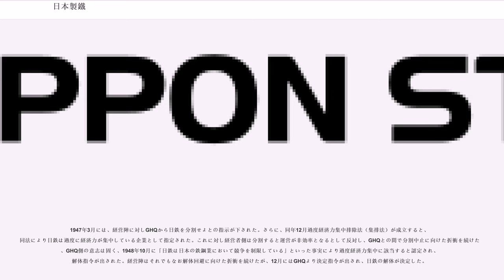日本製鐵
日本製鐵株式會社（にほんせいてつ、新字体：日本製鉄株式会社、英文社名："Japan Iron & Steel Co., Ltd."）は、かつて存在した日本の鉄鋼メーカーである。

官営八幡製鉄所を中心とする官営・民営の製鉄事業者が合同し1934年（昭和9年）に設立。法律で規定された半官半民の国策会社であった。太平洋戦争後の1950年（昭和25年）に財閥解体の一環で解体され消滅した。日本製鉄（旧・新日鐵住金）などの前身にあたる。略称は「日鉄」（日鐵、にってつ）。

官営八幡製鐡所（福岡県）を中心に、輪西製鐡（北海道）・釜石鉱山（岩手県）・三菱製鐡（朝鮮）・九州製鋼（福岡県）・富士製鋼（神奈川県）の1所5社が1934年（昭和9年）に合同して設立された鉄鋼メーカーである。のちに東洋製鐡と大阪製鐡の2社が加わり、1所7社の合同となった。会社設立の前年1933年（昭和8年）に制定された法律「日本製鐵株式會社法」（日鉄法）で経営が規定され、大蔵省が株式の大半（設立時は82.2%、解散時は57.0%）を保有していた。当時の日本国内では最大の鉄鋼メーカーであり、日本の鉄鋼業を代表する存在であった。

経済的・軍事的な面から重要視された鉄鋼を低廉かつ豊富に供給し、鉄鋼の輸入を防止するという使命の元に設立され、日中戦争や太平洋戦争を背景として拡大を続けた。戦後は戦時中に荒廃した設備の復旧にあたったが、その途上の1950年（昭和25年）4月、財閥の解体を目的とする過度経済力集中排除法の適用を受け、4社に分割されて日本製鐵は解散した。後継の4社は八幡製鐵・富士製鐵・日鐵汽船（現・NSユナイテッド海運）・播磨耐火煉瓦（現・黒崎播磨）で、そのうち鉄鋼メーカーの八幡製鐵・富士製鐵は1970年（昭和45年）に合併し、新日本製鐵（新日鉄）となった。そして2012年（平成24年）10月1日に住友金属工業と合併し、新日鐵住金が発足した。

事業は中核の鉄鋼事業のほか、副産物を利用する化学事業、自社の製品や原材料を輸送する海運業、セメントや製鉄所で利用する耐火煉瓦を製造する窯業、鉱山を開発する鉱業などを手がけた。

明治維新後の日本は、自国で鉄鋼業を持とうとした。鉄鋼は経済的・軍事的にも重要な物資であり、ある程度の自給が望ましいとされたためである。その一環として1880年（明治13年）、近代製鉄業発祥の地・釜石に官営製鉄所（釜石製鐡所）を建設するが、この試みは失敗する。この失敗を踏まえ、日清戦争後の1901年（明治34年）、やはり官営で八幡製鉄所が建設される。八幡製鉄所の操業は釜石とは
対照的に成功し、日露戦争やその後の経済成長、大正時代の第一次世界大戦を背景に、拡張し続けていった。一方、民間の鉄鋼業も大戦の影響による鋼材輸入の減少で、大戦期に急速に発展した。

官・民の製鉄業者を合同（＝「製鉄合同」）すべき、という議論は大戦期から財界を中心に本格的になされるようになり、大戦終結後にはより進展した。大戦終結後、再び鋼材の輸入が増加し、大戦期に勃興した基盤の弱い中小民間業者の多くが過当競争により没落したためである。比較的経営基盤が強固であった釜石鉱山でさえも、政府の補助金が利益を上回る状態であった。政界側にも製鉄合同に向けた動きがあり、1925年（大正14年）には高橋是清農商務大臣（加藤高明内閣）が委員長を務めた製鉄鋼調査会から「八幡製鉄所を中心とする官民の合同会社を立ち上げ、統制と協調によって競争を排除し、輸入鋼材については関税を課して規制し、日本の鉄鋼業の安定的な発展を図るべき」とする答申が出された。昭和恐慌を背景にした産業全体の不振を解決するために組織された臨時産業審議会の1930年（昭和5年）の答申では、製鉄合同の計画がより具体化し、1931年（昭和6年）ごろを目標とする合同会社の設立が計画された。しかし、濱口内閣の緊縮財政政策により資金調達の目処が付かず、この計画は一旦立ち消えとなった。

1932年（昭和7年）に齋藤内閣が発足し、高橋是清が大蔵大臣に留任、中島久万吉が商工大臣に就任すると、製鉄合同の計画はより具体化し、1933年（昭和8年）4月に製鉄合同の基礎となる「日本製鐵株式會社法」（日鉄法）が施行されるに至った。日鉄法の成立に際して商工省より製鉄合同の主旨が発表されているが、それによれば製鉄合同の目的は民間の業者を統合し統制するだけではなく、官営ゆえに様々な...